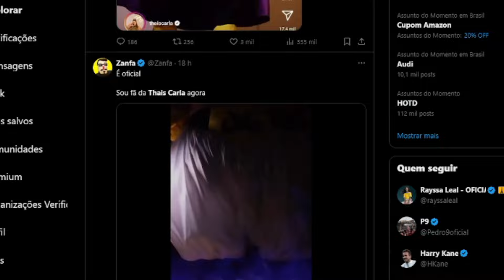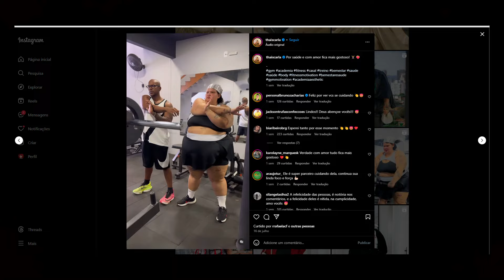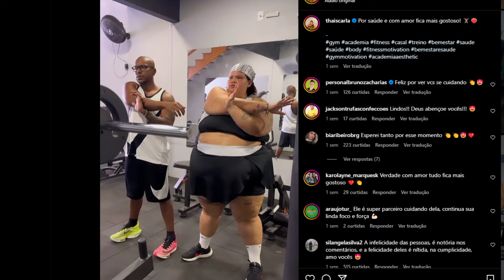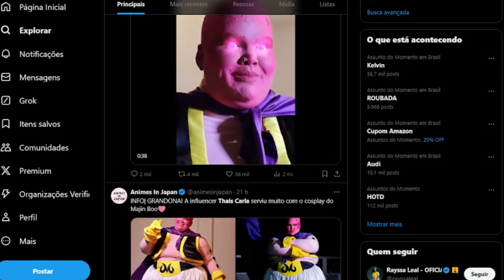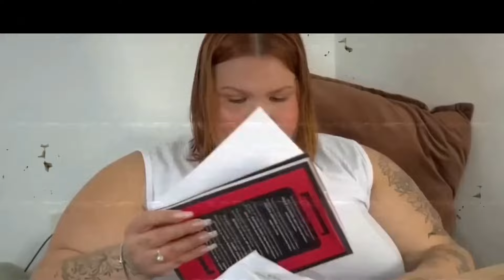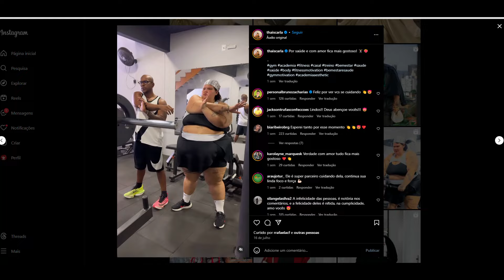THAIS CARLA DE MANJIN BOO VAI PROCESSAR E TRANSFORMAR VOCÊS EM CHOCOLATE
- Explore um vasto universo de entretenimento!  Abra o aplicativo YouC1n3 agora mesmo e mergulhe em uma incrível diversidade de conteúdos. Não perca tempo, comece a se divertir hoje mesmo! 🍿🔗Link para download👇👇👇

Raluca foi processado pelo ex advogado e o juiz já deu a sentença do caso...

Thumbmaker: ‪‪‪@nobuky_

0:00 Eae gente, bora deixar o like ?
0:05 e também se inscreve e ativa o sininho :s